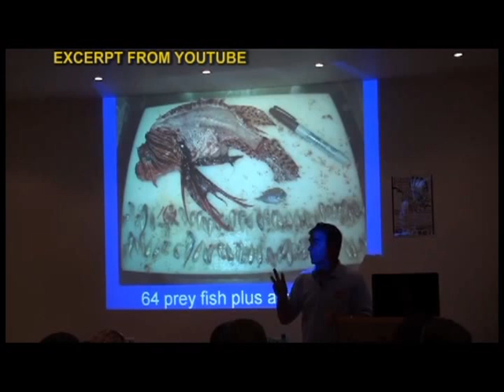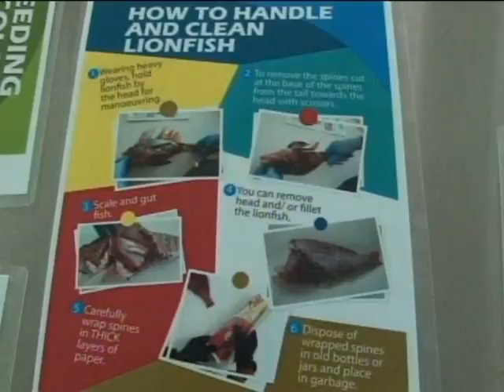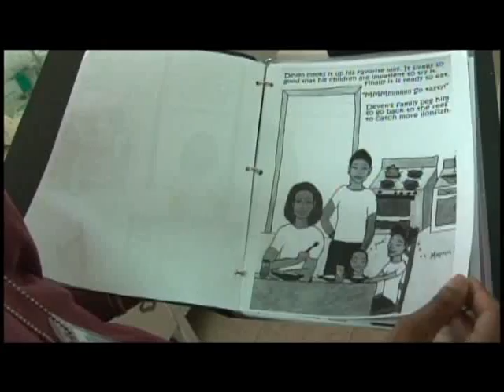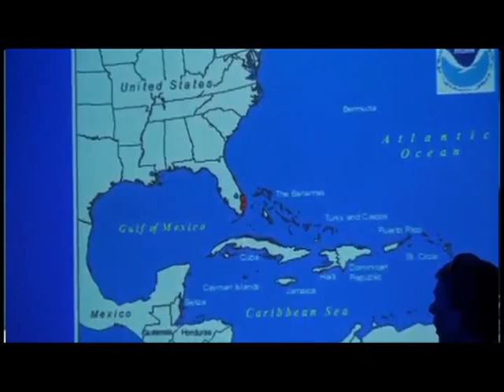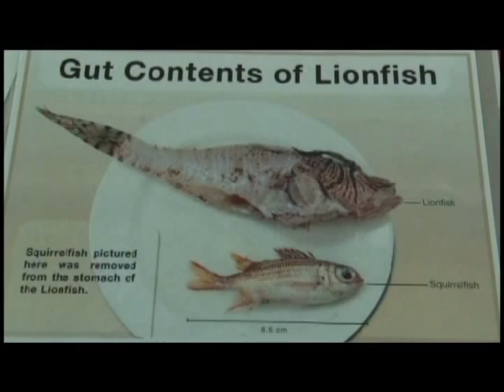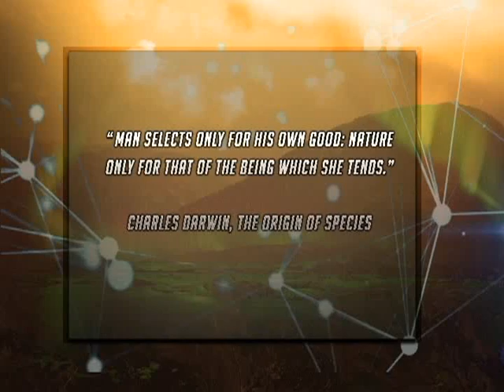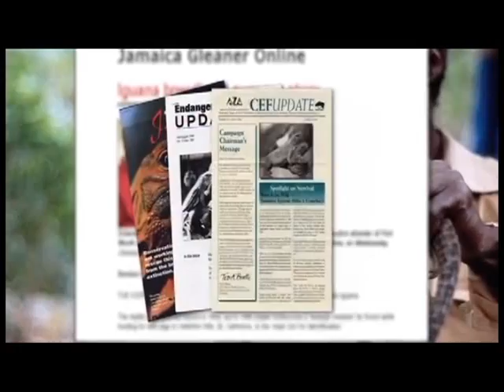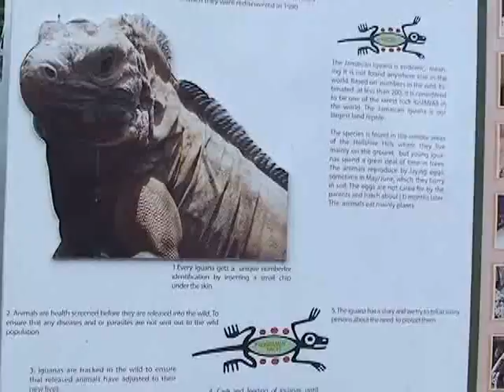Aliens Among Us CVM TV Live@7 feature (Part 2 of 3)